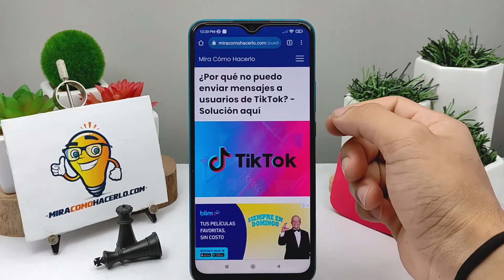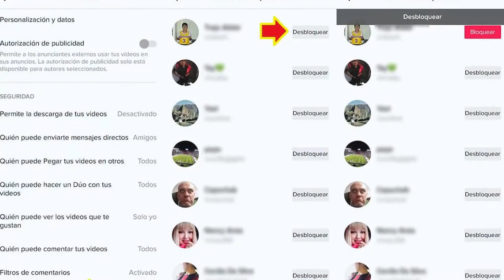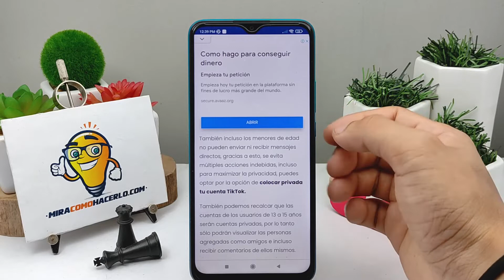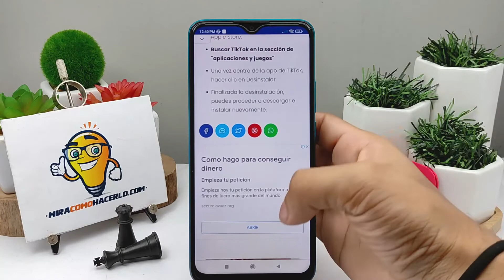¿Por Qué No Puedo Enviar Mensajes a Usuarios de TikTok? - Solución Aquí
En este video aprenderás ¿Por Qué No Puedes Enviar Mensajes a Usuarios de TikTok? En Mira Cómo Hacerlo encontrarás la información que estás buscando.